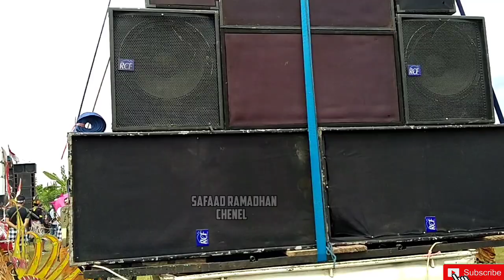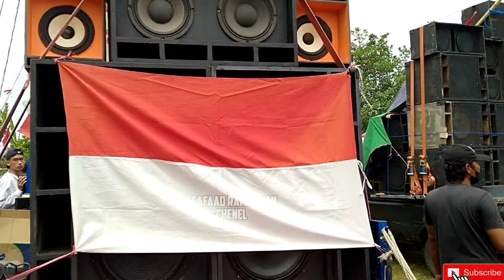Karnaval Terbaru Hari Ini Di Kecamatan Sukorambi Full Sound Horeg Tema Budaya'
Kali ini saya ada Lapangan Sukorambi Jebuk Kali ini ada karnaval umum yang banyak sound hader full horeg